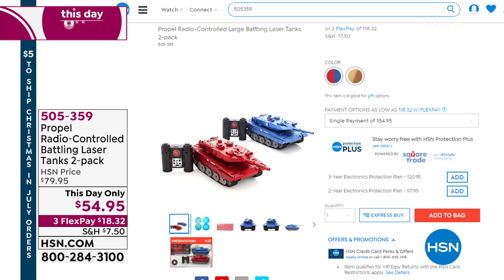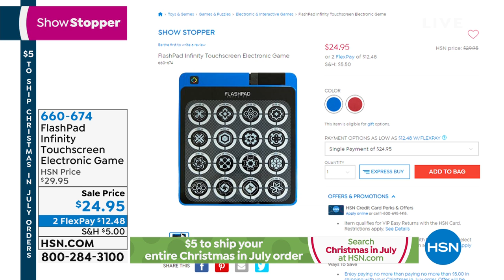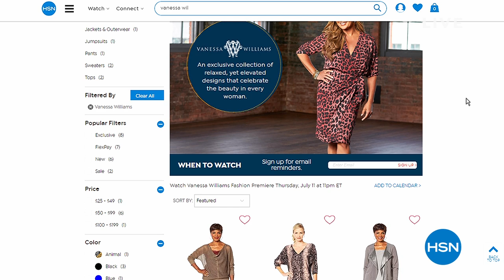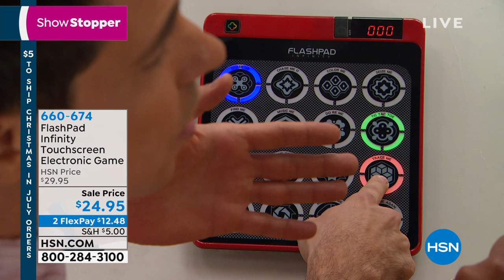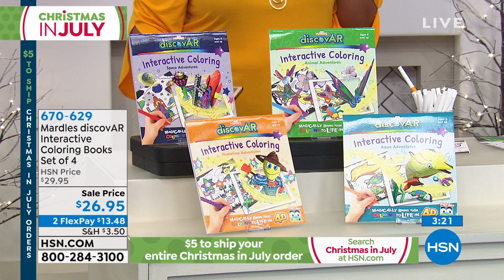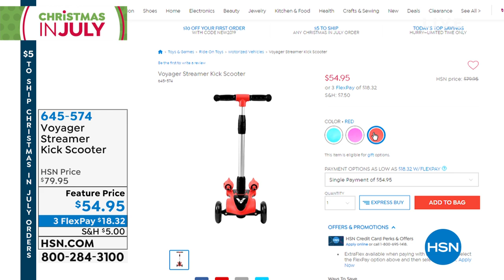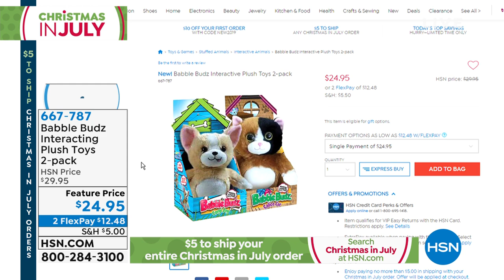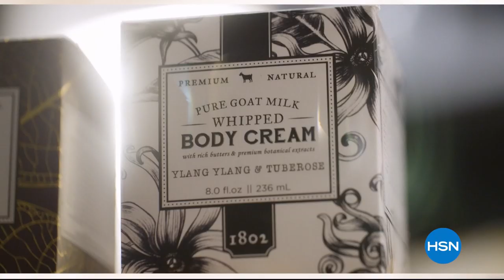HSN | Christmas in July Toys & Gifts 07.09.2019 - 10 AM